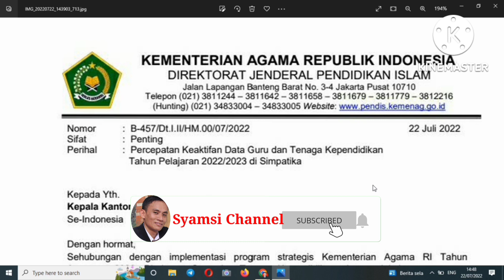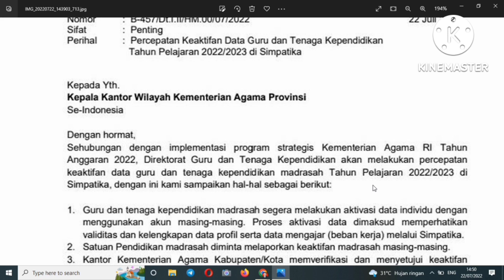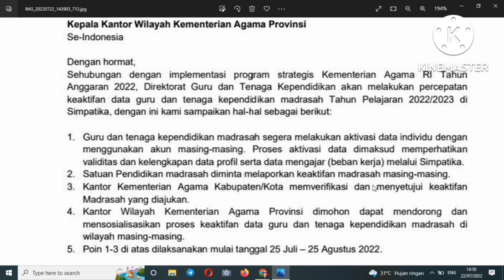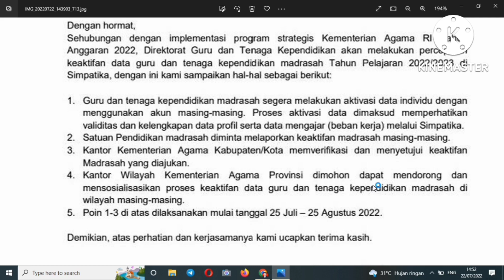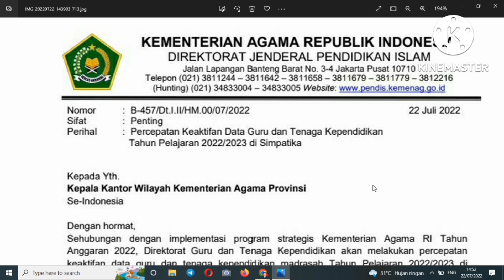Percepatan Aktivasi Guru Dan Tenaga Kependidikan Di Simpatika. Batas Waktu Pekerjaan Semester ini.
Deadline Aktivasi Data Guru dan Tenaga Kependidikan di Simpatika. Batas waktu bagi semua tenaga kependidikan dalam update keaktifannya di simpatika.